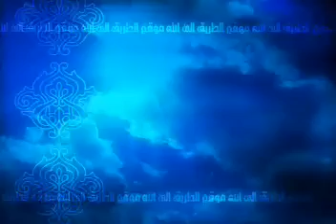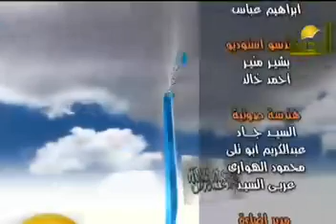الامام الاعظم محمد صلى الله عليه وسلم -محمد حسان